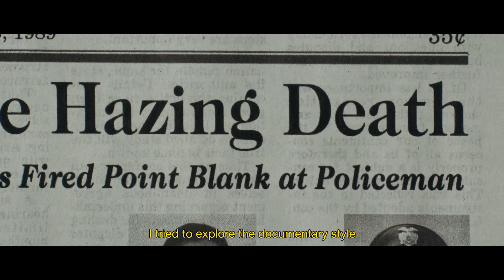Loïc Andrieu - 'Call of the Wild' - Keynote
Directed by Loïc Andrieu
Produced by SOLDATS FILMS
Music by AGORIA (ft. STS) performing "CALL OF THE WILD"
Producer: Pierre Cazenave-Kaufman (Soldats Films)
Director of photography: Simon Chaudoir
Editor: Naza Giral (Soldats Films)
Art director: Freyja Bardel
Artistic Director: Loïc Andrieu
Colorist: Mathieu Caplanne
Los Angeles Producer Gaetan Rousseau (Paradoxal inc)
Wardrobe Stylist Los Angeles: Yasmine Abraham
Re-Recording Mixer: Christophe Leroy
VFX House: REEPOST
Starring Fleur Geffrier, Carl Crupud, Sean Roc Smith, Ron Guilbert, Christianno Chavez, Sam Ingraffia
Based on feature film script "LIFE LINE" written by Hedi Chellouf & Loïc Andrieu